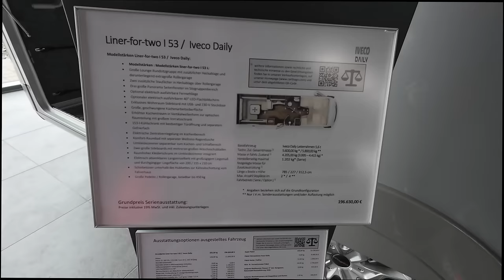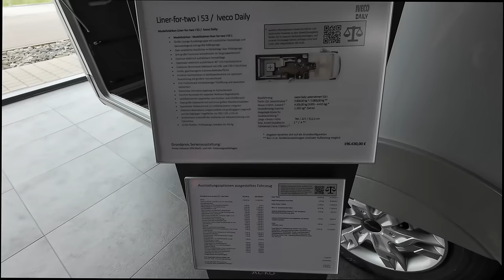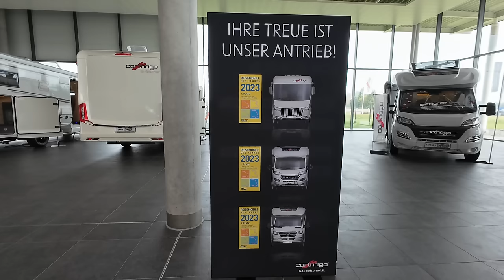Carthago: Liner für 2 - Hecksitzgruppe und mehr - Nr. 290/2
Unseren Besuch in Carthago-City in Aulendorf nutzten wir auch, um uns den "Liner for Two" anzusehen. Ein ganz anderes Konzept.
Wäre das was für uns?